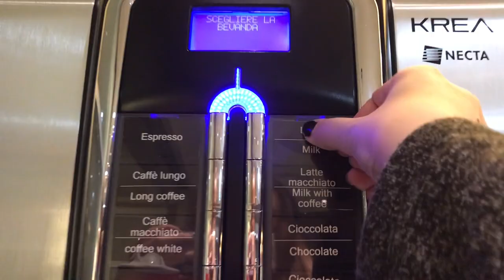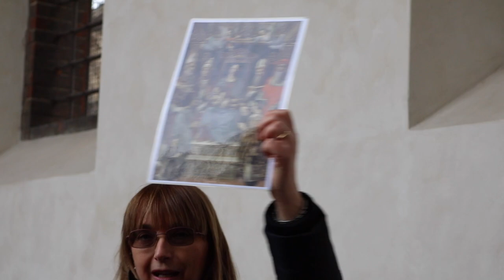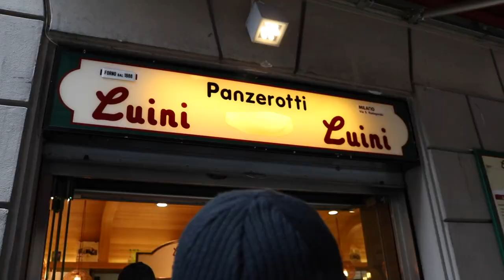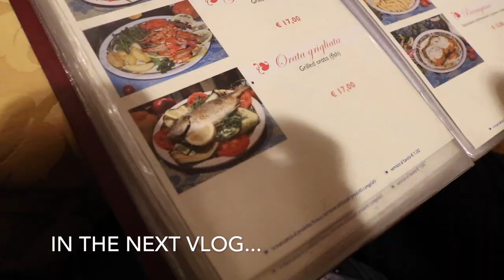Travel Vlog #3!! Our Day in MILAN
In this video we tour Milan, see the Last Supper, and tour the Duomo. We have lots of fun and lots of laughs.
The full video was 20 minutes, so I had to split it in half! That just means more videos for you! Turn post notifications on so you can be notified when it is uploaded!